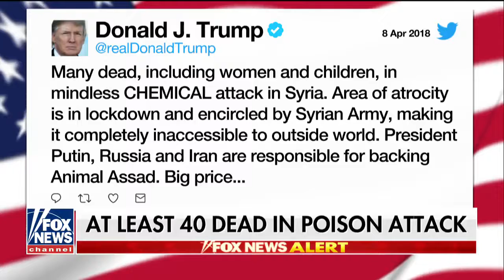Syria, Russia blame Israel for airstrikes